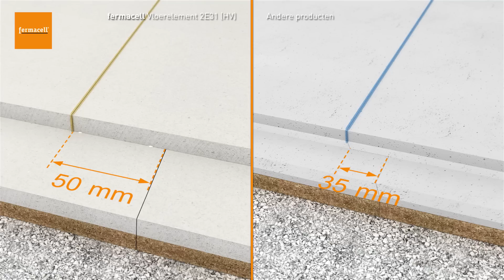Voordelen van fermacell Vloerelementen en toebehoren in vloersystemen